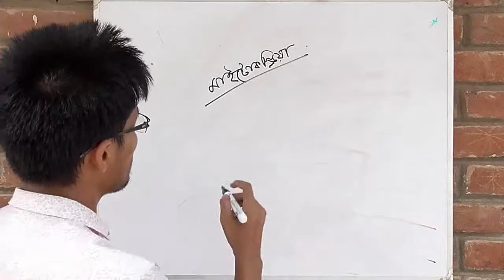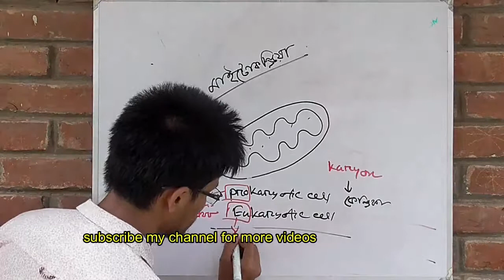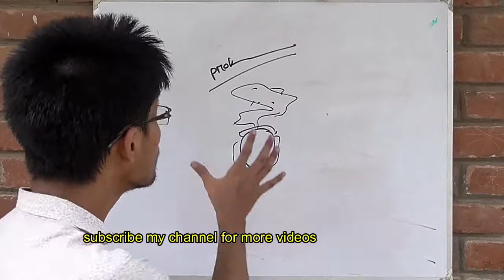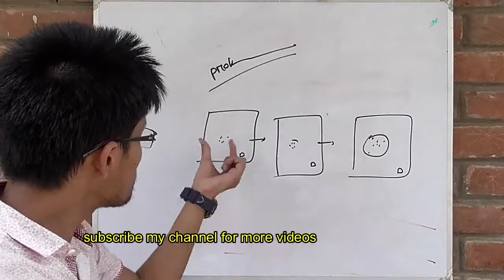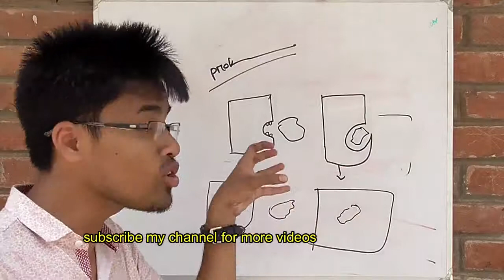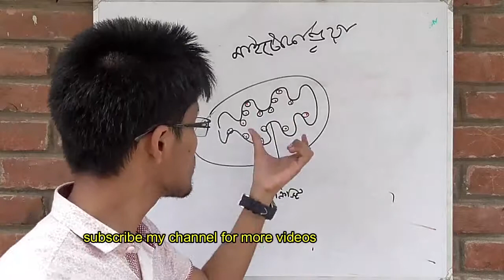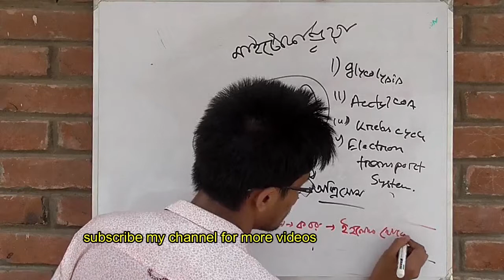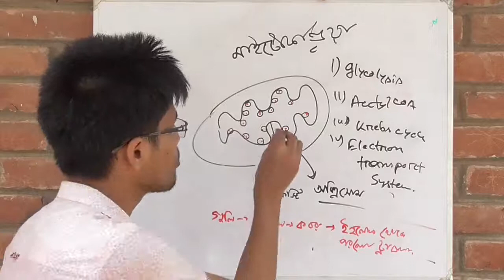দ্বিতীয় অধ্যায়ঃ২.মাইটোকন্ড্রিয়া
2.mitochondria quick is uploaded on quickonlineschool..